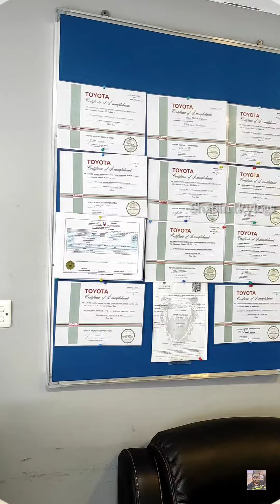Nagoya Automotive Services Bahrain Buri |Toyota Lexus കാറുകളുടെ മാത്രം വർക്ക്‌ഷോപ്പ്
shabin tkvlogs